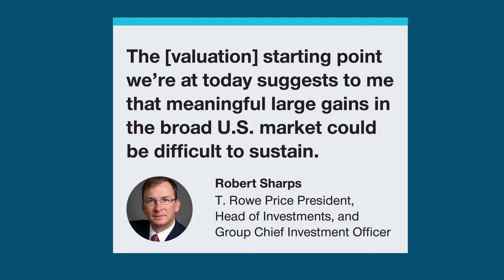A Focus on Earnings Growth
Have investors become too optimistic about earnings growth? Get insights from our 2021 Midyear Market Outlook.